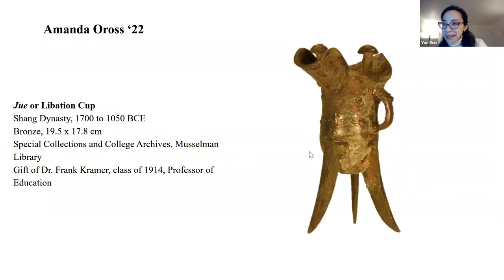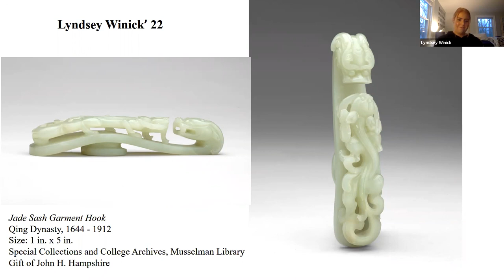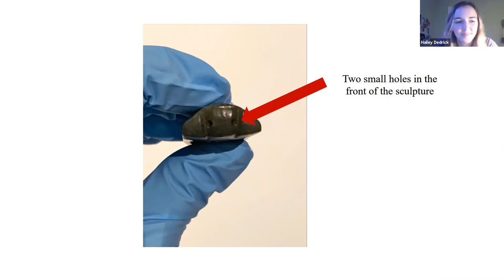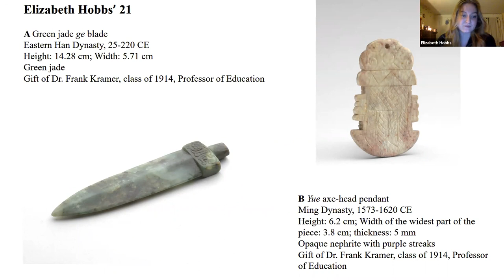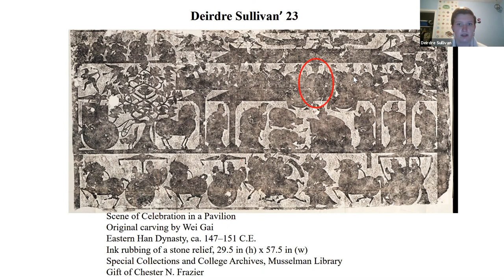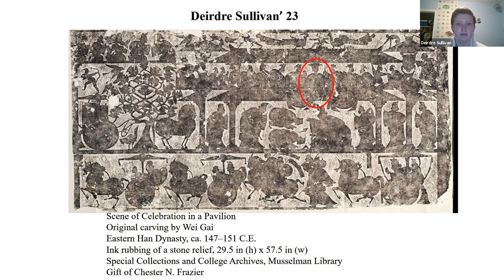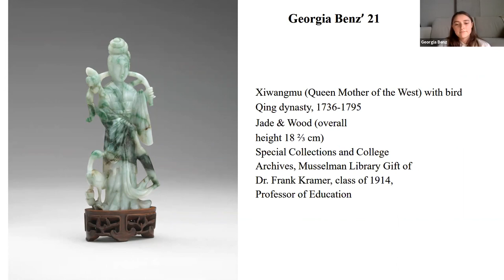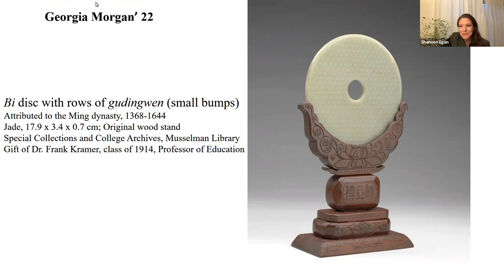Virtual Gallery Talks by Student Curators - Dec. 4, 2020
“From the Yellow Springs to the Land of Immortality: Chinese Art and Artifacts." Curated by Gettysburg College Art History Students under the Direction of Prof. Yan Sun. Opening in Schmucker Art Gallery on February 5, 2021.

Presentations by Sophia Gravenstein, Lyndsey J. Winick, Hailey L Dedrick, Alyssa G. Gubernick, Elizabeth Carly Hobbs, Georgia P. Morgan, Deirdre Sullivan, Georgia E. Benz

Join student curators for discussions about immortality, ritual, and symbolism in Chinese art and artifacts from Gettysburg College’s Special Collections and College Archives, and preview the exhibition scheduled to open in Schmucker Art Gallery in 2021.